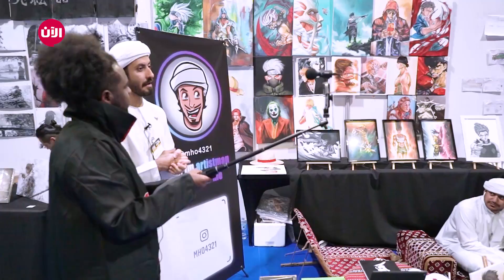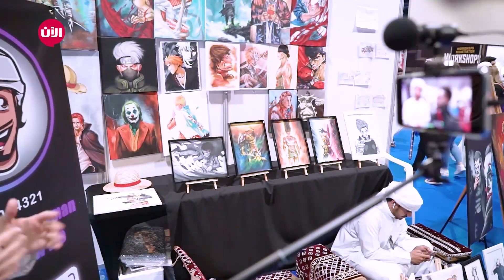شادي 2 Unleashed - الحلقة 5 : Comicon Dubai 2020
قدم شادي حلقة مميزة تناولت أهم أحداث "كوميكون 2020"، من بينها أفلام  عالمية ورسوم متحركة يابانية أو ما يسمى "الكارتون"